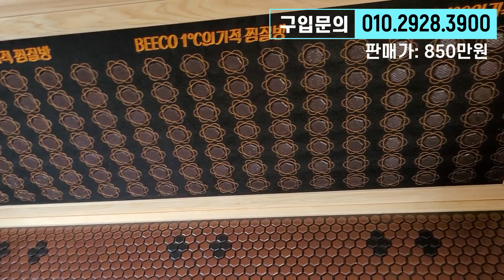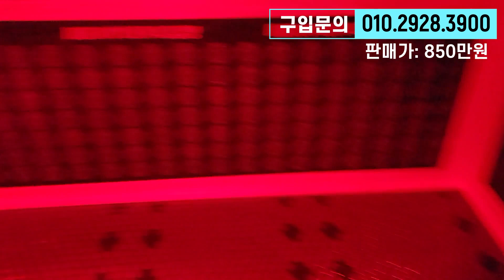이동식 소형주택+찜질방 판매안내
이동식 소형 주택+찜질방  판매안내

제품안내
사이즈: 2700 * 2700 높이: 2400

소비전력 찜질방: 2.2KW  바닥난방만 1KW

상차까지 해드리고 하차및 운송비는 별도 입니다.(소비자 부담)

제품사양
1. 단열 보강 작업 (100T + 아이소핑크20T + 열반사단열재)
2. 편백 루바 적용
3. 발열부 ( 전자파 억제용 고급형 탄소섬유 난방적용)
4. 벽면 게르마늄 시트지 적용
    바닥 고급 기능성 세라믹 소재 적용
5. LG 벽걸이 TV 적용
6. 벽걸이 에어컨 적용
7. 근적외선 램프 적용

추천용도 : 펜션+복지, 방갈로 , 주거용 , 찜질방 , 체험방, 통증으로 고생하시는분 등